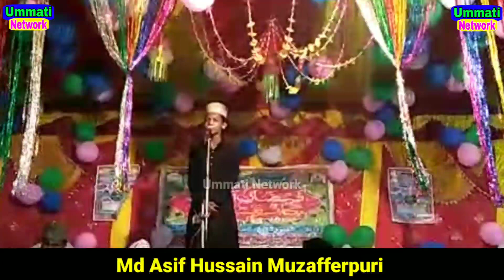Asif Raza Muzaffarpur || ईस बच्चे ने जब यह कलाम पढ़ा तो सबको झुमा दिय★ Rasoolpur Maniyari Muzaffarpur